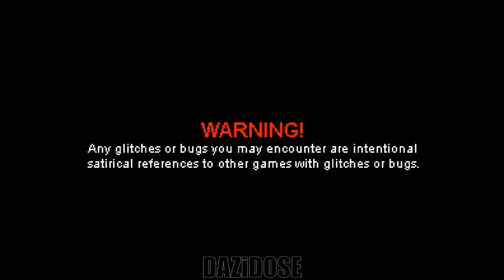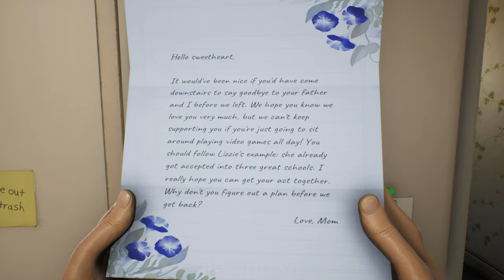High On Life Gameplay Walkthrough Part 1 [4K 60FPS] - No Commentary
High On Life Walkthrough Part 7 and until the last part will include the full High On Life Gameplay on PC. High On Life Gameplay is recorded in 4K 60FPS on PC and will include the full game, all endings and all boss fights.